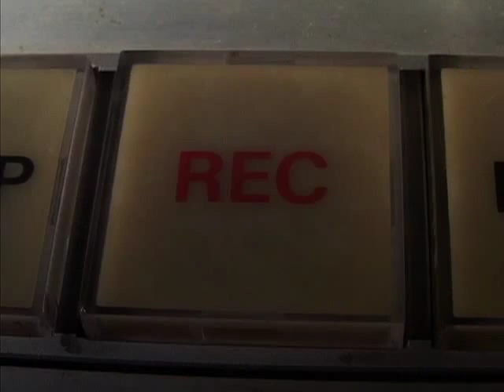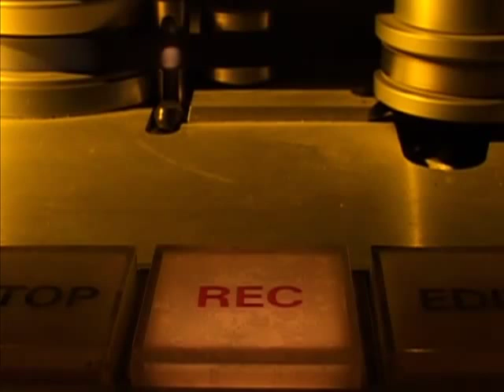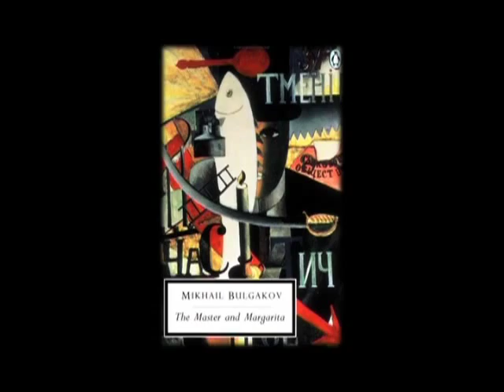Rolling Stones - Under Review 1967-1969 (Part 4 of 9).mp4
The Rolling Stones -- Under Review 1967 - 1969 is a90minute documentary film reviewing the music and career of the band during, arguably, their most creative period. In the second half of the 1960s the sound of the Stones changed dramatically, while concurrently Jagger and Richards' songwriting hit an all time high. These advances didn't just affect The Rolling Stones forever, they changed Rock n' Roll forever too.

Features Include

•Obscure footage, rare interviews and private photographs of and with the band
•Contributions from; 1960s NME editor and friend of the band, Keith Altham; Village Voice music editor, Robert Christgau; Stones backing vocalist, Merry Clayton; Stones session musician, Byron Berline; Rolling Stones biographer, Alan Clayson; Keith Richards biographer, Kris Needs; ex-Rolling Stone magazine editor Anthony DeCurtis, Mojo magazine's Barney Hoskins, Uncut magazine's Nigel Williamson and many others
•Live and studio recordings of Stones classics including; Jumpin' Jack Flash, We Love You, No Expectations, Sympathy For The Devil, Street Fighting Man, Gimme Shelter, Brown Sugar and many others
•Comment on and footage of many of the Stones' pivotal influences during this period